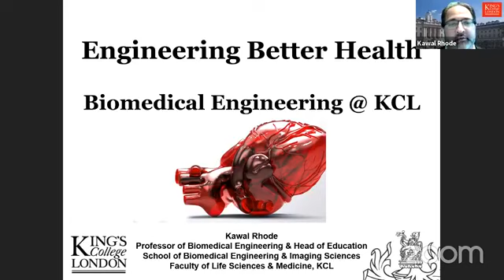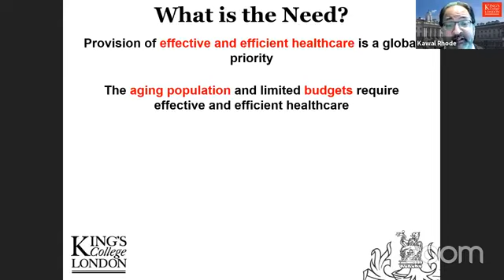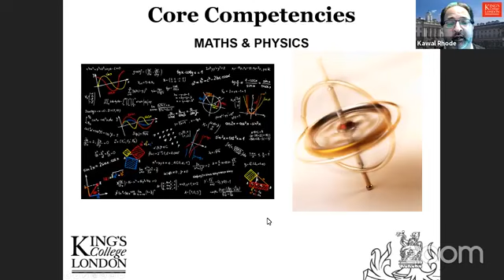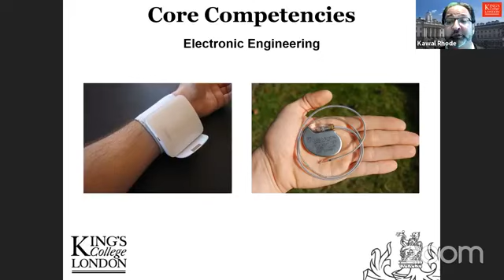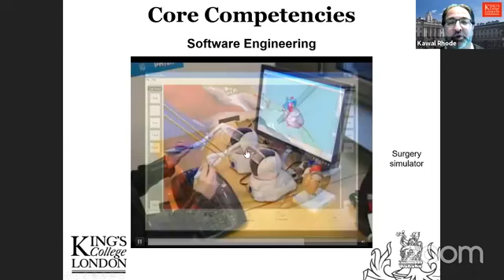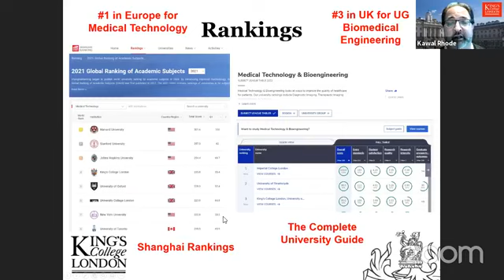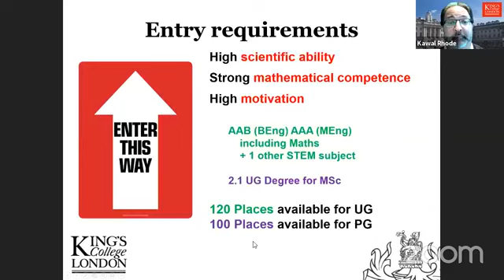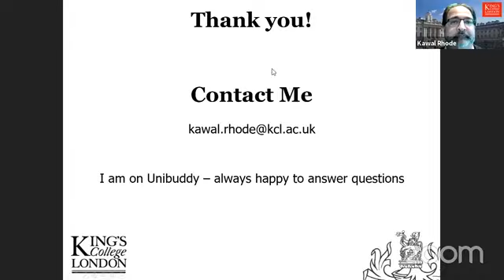Study Biomedical Engineering from Kings College, London!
Want to pursue your education in Biomedical Engineering? Know all the details in this video.

Now, it’s your time to give wings to your study abroad dream. Our team of education experts will guide you in:

Profile assessment
Course & university selection
Application submission
Offer Acceptance
Student Visa Process
Visa guidance
Pre-departure orientation